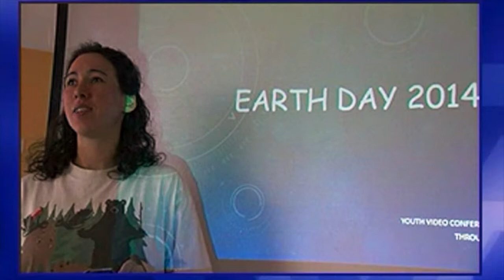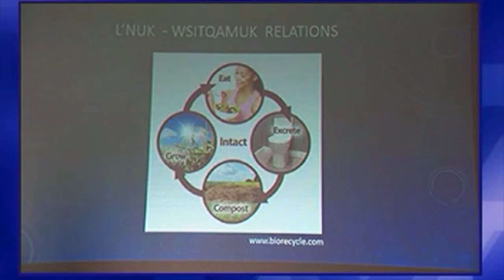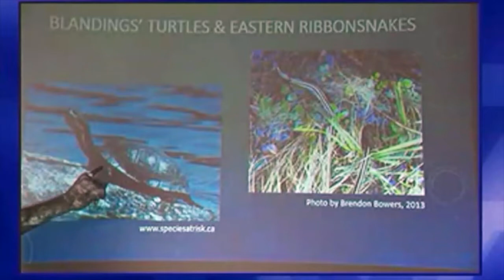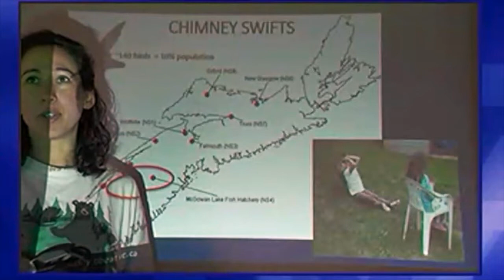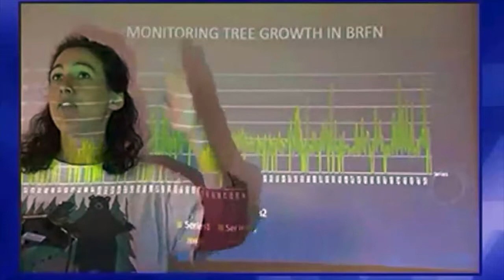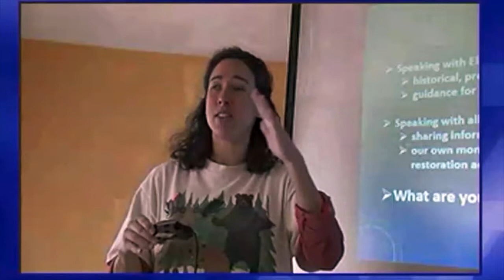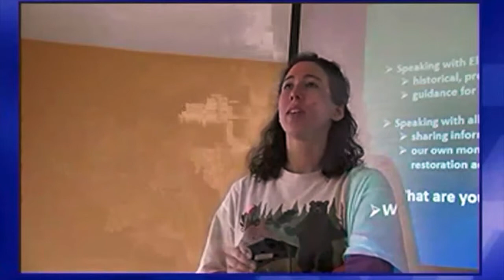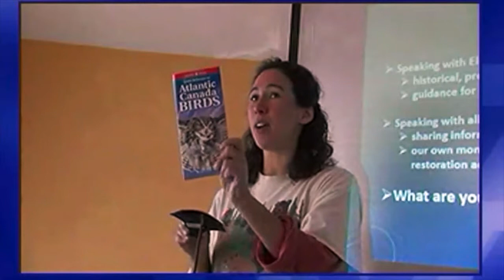Earth Speaks - Ecological Conservation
Mi'kmaw ecologist from L'sitkuk First Nation, Shalan Joudry, teamed up with Atlantic Canada's First Nation Help Desk to facilitate a video conference for students on Earth Day.